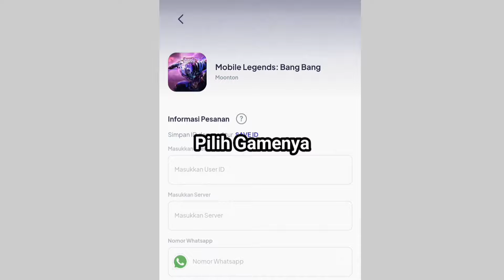Gini cara Top Global Moskov Gendong Tim Sampe Mytic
Trik Top Global Moskov Epic Comeback Di Kondisi Kalah

Tutorial bagaimana cara menggunakan Moskov seperti Top global sehingga jago ,berdamage sakit .

Karena itu , tutorial Moskov lengkap ini menyediakan Build dan emblem top global yang tepat untuk membuatmu semakin jago sehingga Moskovmu bisa MVP dan mencapai Immortal di mobile legends